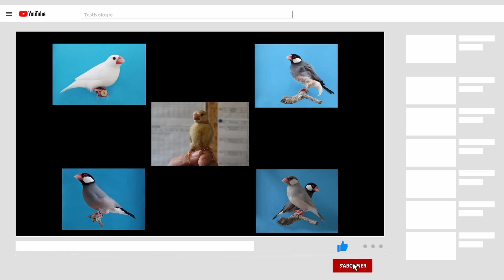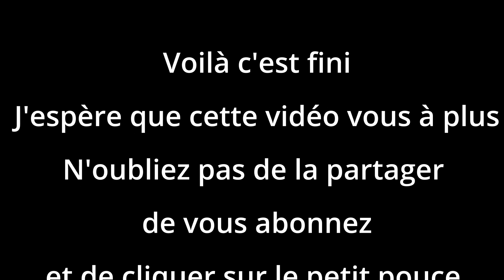Mes bébés Padda suite et en volière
Bonjour vous allez voir sur cette vidéo les couples avec leur deuxième nichées et les petits de la première en volière.